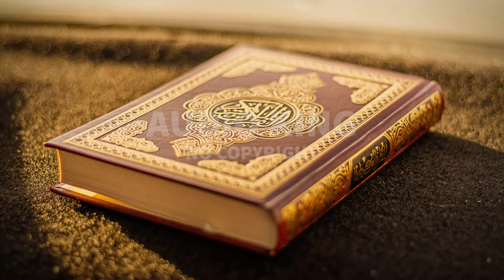Ahmad Al Shalabi - Surah-Al-Jum’ah |[Vlog No Copyright]🎧|AK|Audio King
⚠️ Important:
2- If you need more information about using music, please get in touch with the artist.

Note:
Title : Ahmad Al Shalabi - Surah-Al-Jum’ah (Vlog No Copyright Audio)
Genre: Religious
Mood: Calm